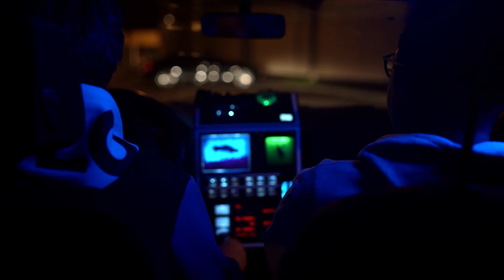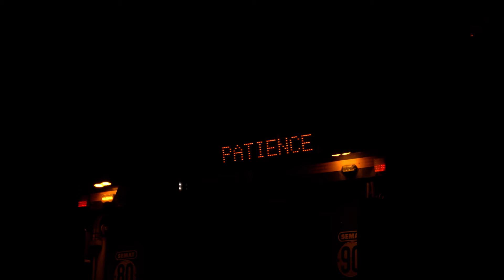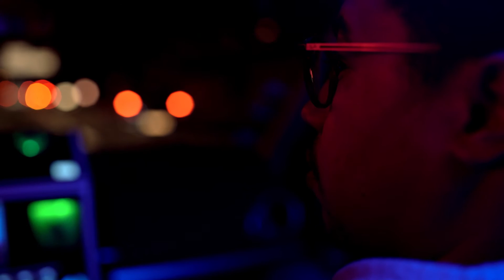PapierBruit - Bas de Plafond - Clip Officiel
Concert [Release Party] 03/12/2021 Lyon, Ninkasi Saint-Paul
Nouvel EP Pléthore le 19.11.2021 - Précommande Spotify — iTunes & Apple Music — Insta

Décors : Théo Facon-Waché
Étalonnage : Jules Duteil
Remerciements : Léna Louchard, Pauline Blard, Kevin Prost, Stéphane Cassou, Gaspard Dupraz, Marion Fabre, Mickaël Draï & La Brèche.
BAS DE PLAFOND
Auteurs : Eskimo J, Printemps 2004
Composition : Eskimo J
Mixage et mastering : Jérôme Donzel aka Bonetrips
PAROLES
Tout commence là, un lendemain de dimanche soir.
Fin de saison, ma lâcheté m'en a fait voir. J'ai
Posé mon jeu, au fond du torse, fond de frigo.
Margarita sans garniture, sans garnison.
Sur mon épaule, toute la lourdeur de la légèreté. J'ai
Pas de projet, toute la douleur sur mon canapé.
Tout à prouver, pas tout à fait. Rien à prouver mais tout à faire.
Se réparer puis tout défoncer. Se réparer pour tout défoncer.

Et je ne me vois plus que dans les vitres,
Mes forces s'écoulent dans des gorgées d'un litre.
La vie a ses longueurs comme tous les double-albums
Et la vie est vraie comme dans un vivarium.

La nuit est pleine d'un vide sanitaire.
Mes souvenirs sont des faits divers.
Je n'ai pas l'âge de pas faire mon âge.
J'atteins un âge où il est bon de se taire.
J'perds la mémoire et le monde s'élargit.
J'ai l’espérance d'un grand allergique.
Je ne lis que les gros titres
Trop fatigué pour viser le hors-piste.

Plus le monde se répand,
Plus personne ne se répond.
Puisque le monde est si grand,
Jamais on touchera le fond.
Quand le monde se méprend
Le jour se lève écartelé.
La nuit n'est qu'un ronflement
Le monde est grand j'suis trop serré.

J'me fais encore plus petit,
Laisse même pas d’espace à une plaie ouverte,
La tête sur les épaules et les épaules au-dessus d'la tête.
Plus je vois en grand, plus la vie est courte.
Plus la terre est vaste, plus je joue des coudes.
Stan Smith en lévitation, les cheveux en bataille,
Mes insomnies dans le sac à dos j’suis un épouvantail.
Bien immobile j'effraie les corbeaux
Le sourire tiré au cordeau, j'me fais de la place, j'me fais de la place.

Mais c'est dans la douleur que je me liquéfie
Que je me déverse dans les rues de la ville
J'avale la nuit, petit à petit,
Comme une comptine pour repentis. Dans les starting,
J'attends le coût, le prix, le cours des choses
Comme si j’avais peur de perdre le goût des choses.
Évidemment qu'j'me renferme sur moi-même
Jusqu'au bout du monde sur mes deux oreilles.
Évidemment que je déploie mes ailes trop près du soleil,
Ici c'est bas de plafond.